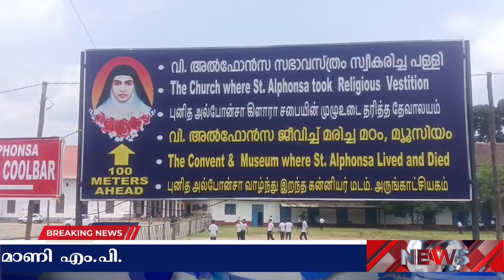CABNET NEWS | OCTOBER 10